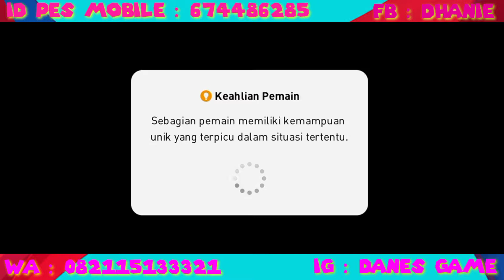Review Striker O. Giroud Striker Tajam 🔥 eFootball PES 2021